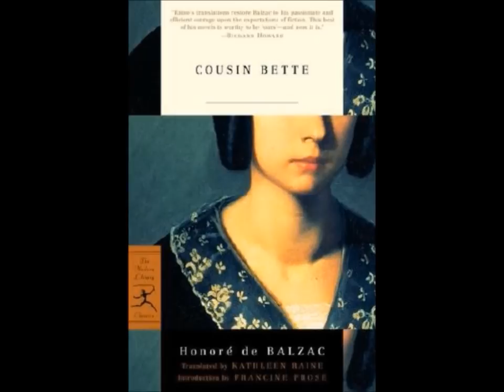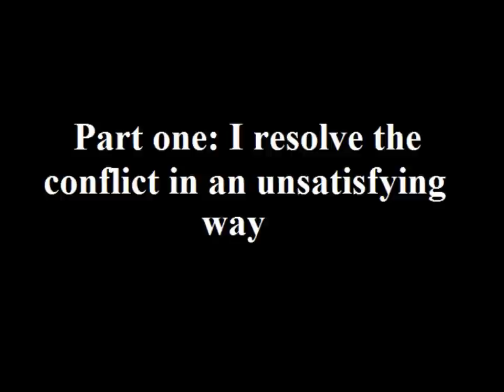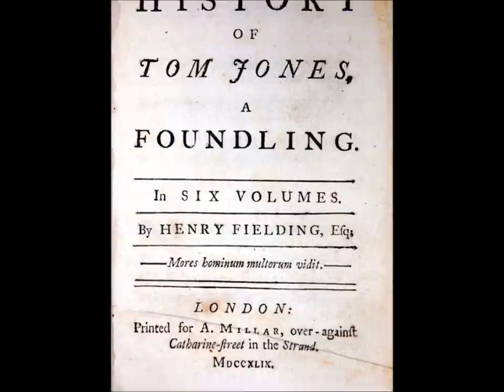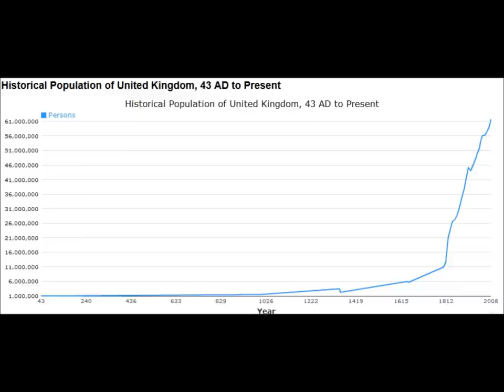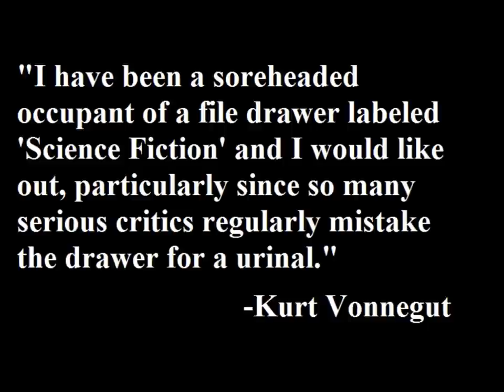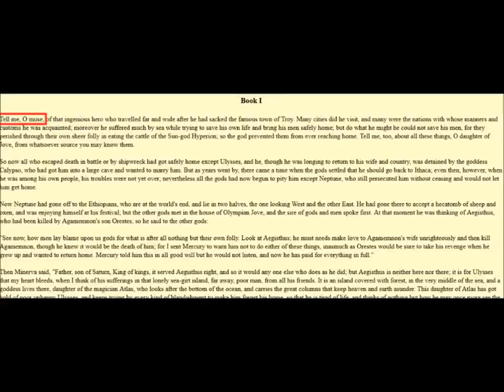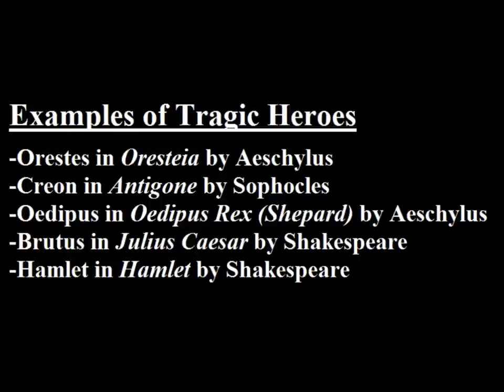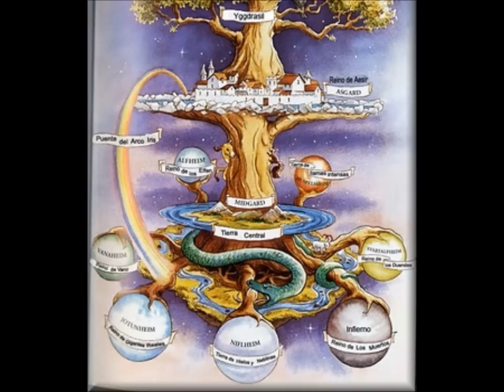Tasteful, Understated Nerdrage: Genre vs. Literature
Sorry I'm late. It's the Guild Wars 2 beta's fault.

About the next video: my computer died last week and I had to do a system restore... I lost some work (arg.) I hope to have it up by this monday (5/21) but it may not be until the following wednesday.

Bibliography (where I found the content I used - may not be the original source):

Over the intro: Pride FC theme
Over "outdated categories": Atomic Dog (George Clinton) instrumental
Over "back in the day" example: Memory Lane (Nas) instrumental
Over the epilogue: Digital Love (Daft Punk)